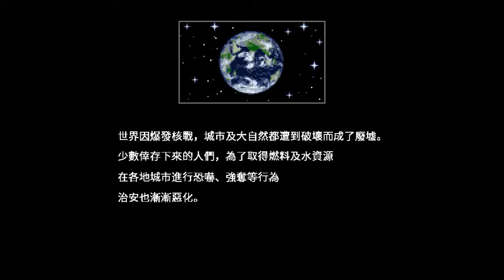雙截龍4-22琳達 M